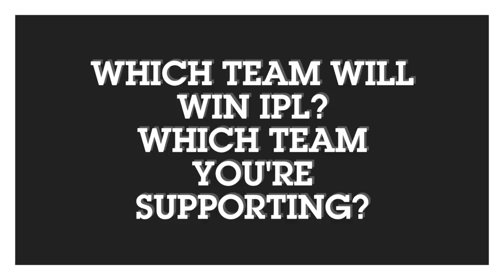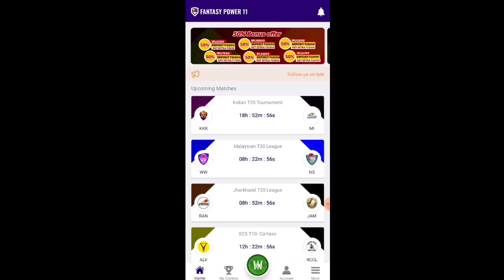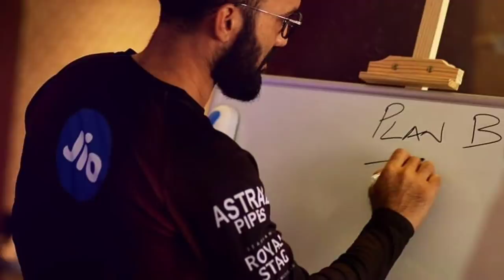IPL 2020 MI vs KKR: Final Playing XI, Game Plan, Strategy, Pitch Report, Toss Win। Team Comparison